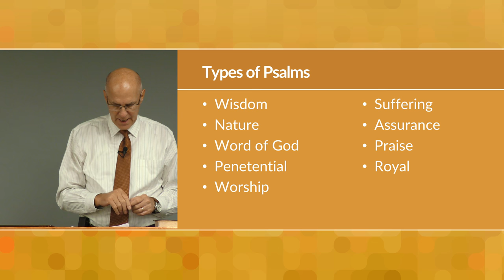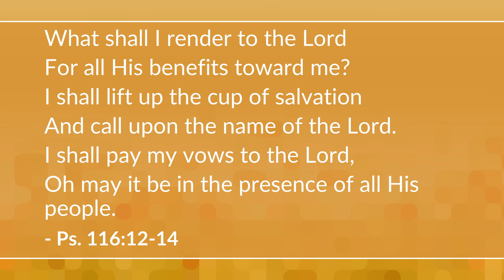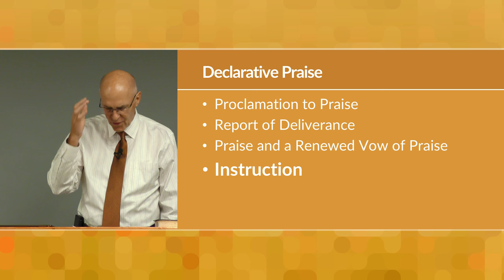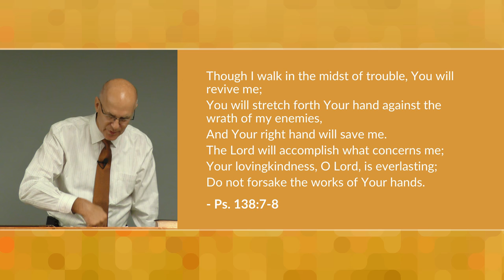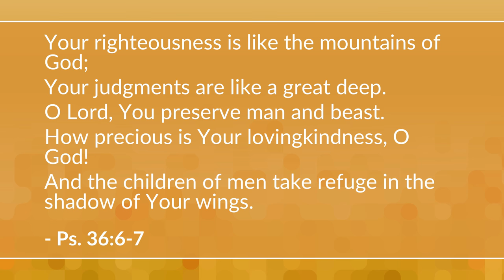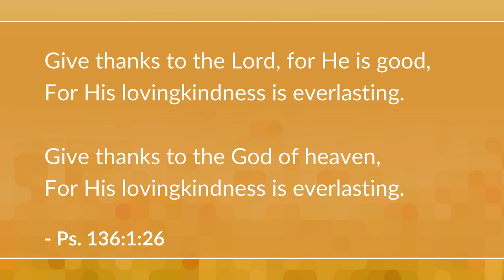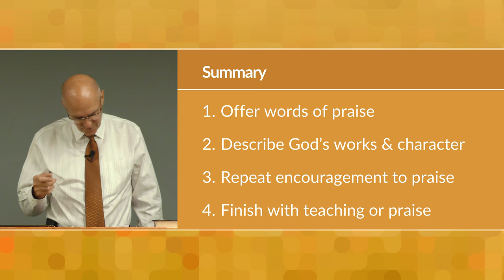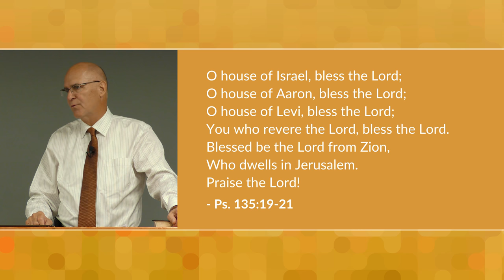Praise Psalms – Mike Mazzalongo | BibleTalk.tv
Praise psalms encompass the actual words sung and recited when worshipping God in various circumstances.